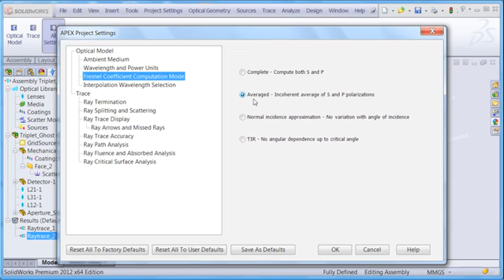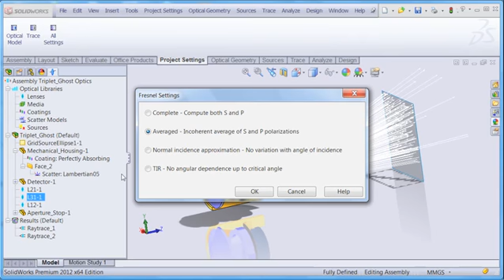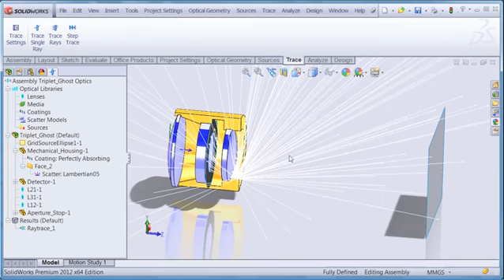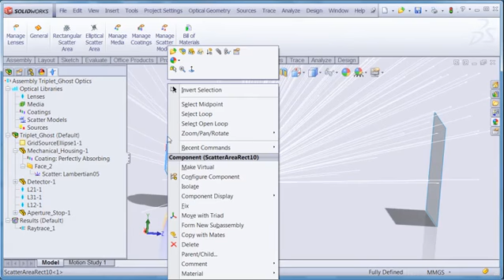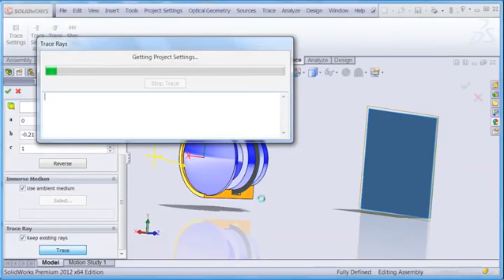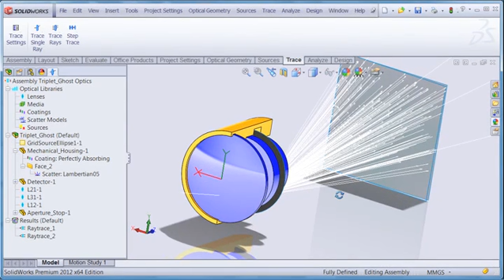Optical Property and Scatter Modeling Enhancements in APEX 2012 V1R1 (Demo Movie)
APEX 2012 includes several new features for defining optical properties and scatter models: define Fresnel reflection and transmission coefficients on individual surfaces; define ABg and K-Correlation scatter models to characterize scatter from smooth surfaces; and scatter rays toward importance edges with the new Rectangular Scatter Area and Elliptical Scatter Area features found on the Optical Geometry tab. These features are particularly useful for stray light analysis.